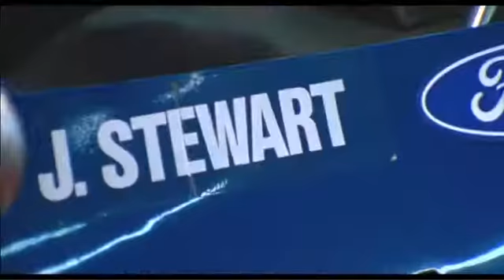Weekend of a Champion (1972) bande annonce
Résumé : Bande annonce du film : Weekend of a Champion

Titre Original :  Weekend of a Champion
Film - Documentaire - Angleterre - 93 minutes
Réalisé par Roman Polanski, Frank Simon
Credits : Frank Simon, William Brayne, Pawel Edelman, Jean-Marie Blondel, Hervé de Luze, Shawn Tracey, Derek York, Emilie Imbert, Mark Stewart, Timothy Burrill, Anglo-EMI, RP Productions, Mark Stewart Productions